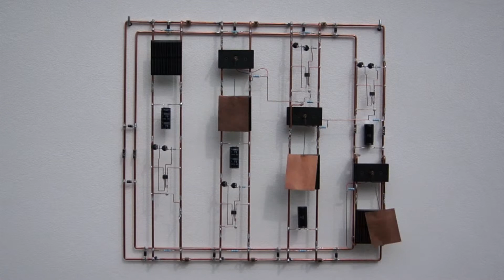Licht und Schatten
Licht und Schatten Wandrelief dim-tech Daniel Imboden Solar Relief Roboter Sonne Kunst Art Kinetik Mechatronik Elektronik Apparative Kunst